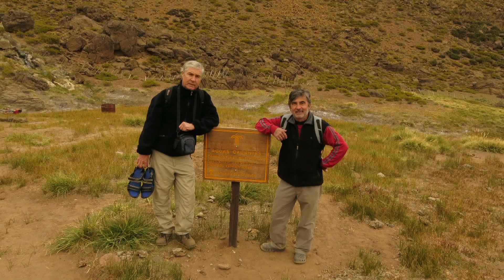HUINGANCO Y CERRO CORONA (fotos)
video en base a fotos de Huinganco , en el norte de la provincia de Neuquén , la subida al cerro Corona , altura máxima de la cordillera del Viento , y visita a Varvarco y Aguas Calientes , mas al norte . Abril de 2013.